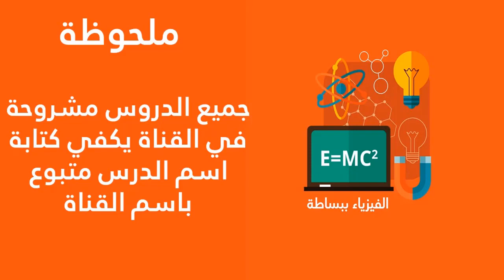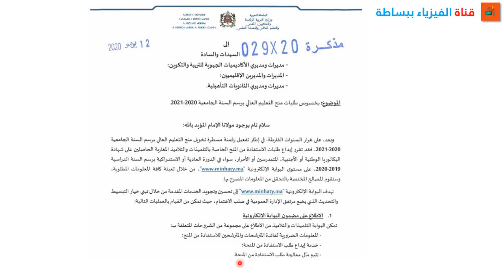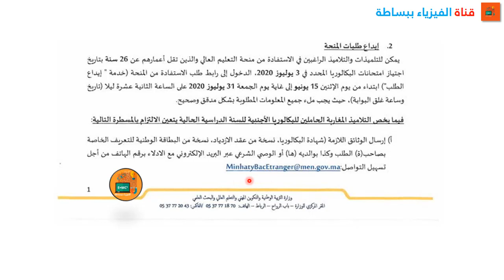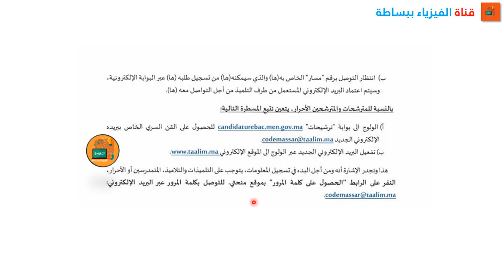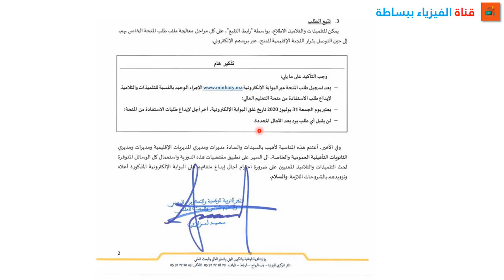هام لاصحاب الباك تاريخ بدء التسجيل في منحة التعليم العالي واخر اجل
التسجيل في منحة التعليم العالي واخر اجل
الباك تاريخ بدء التسجيل في منحة التعليم العالي واخر اجل